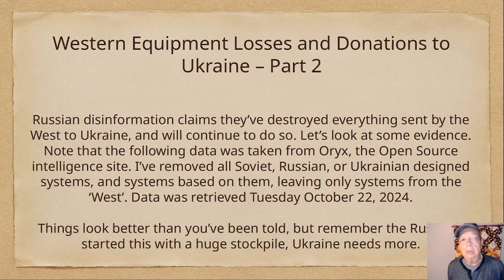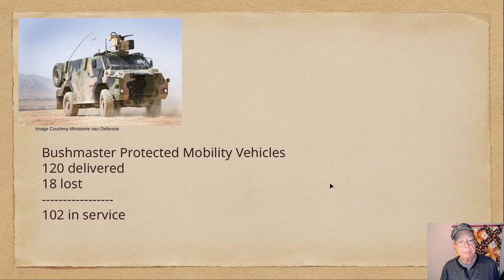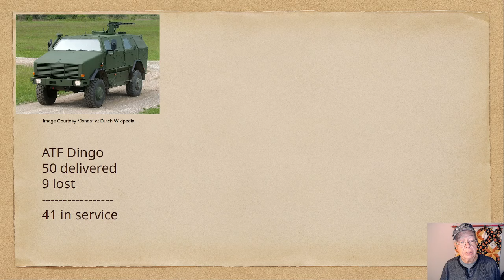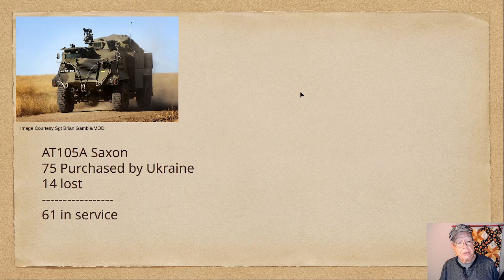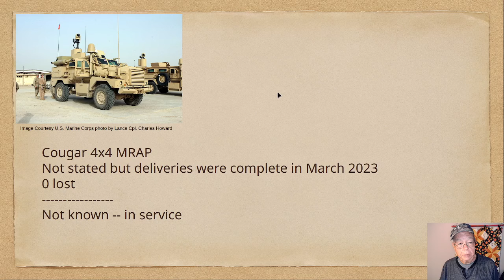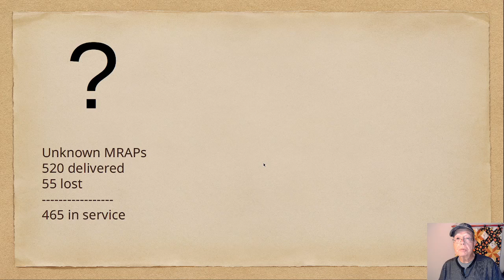Western Equipment to Ukraine -- Donations and Losses Part 2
Russian disinformation claims they’ve destroyed everything sent by the West to Ukraine, and will continue to do so. Let’s look at some evidence.
Note that the following data was taken from Oryx, the Open Source intelligence site. I’ve removed all Soviet, Russian, or Ukrainian designed systems, and systems based on them, leaving only systems from the ‘West’. Data was retrieved Tuesday October 22, 2024.